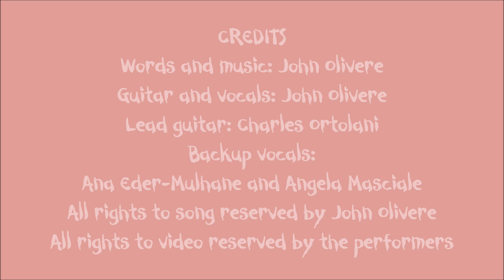"Fool For Love"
John performing at ROM with Ana, Angela and Charlie. Sorry I received permission to release part of the video!